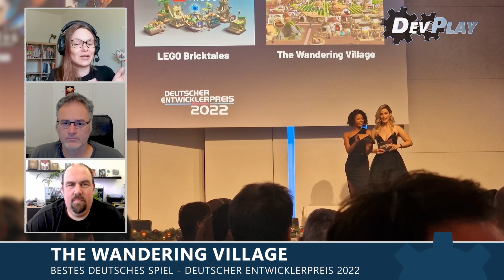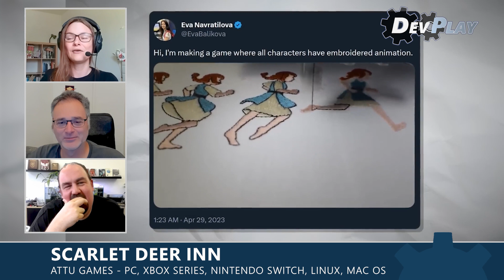Wie FAIR geht es bei der Vergabe eines Computerspielepreis zu?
In dieser Folge geht es um Computerspiele, die Preise gewinnen. Die Computerspieleindustrie boomt und mit ihr die Anerkennung für herausragende Leistungen in Form von Computerspielepreisen. Doch wie fair geht es bei der Vergabe dieser Preise zu? Die Frage nach Fairness in diesem Bereich ist von großer Bedeutung, da sie nicht nur die Anerkennung der Entwickler und Kreativen beeinflusst, sondern auch das Image der Industrie selbst prägt..

Themen:

Wie wichtig ist so ein Spielpreis wirklich?

Wie fair geht es bei einem Computerspielepreis zu?

Welche Kriterien führen zu einer Preisvergabe?

Hat ein Spielpreis Auswirkungen auf die Verkaufszahlen?

Wie weit erhöht ein Spielpreis die Aufmerksamkeit auf ein Spiel?

Deutscher Computerspielpreis und Deutscher Entwicklerpreis - Was sind die Unterschiede?

Kultur, Design oder Macher, was zählt bei einem Preis?

Was wird von der Politik gefördert und was wird abgestraft?

Wie ist es, wenn man Teil einer Jury ist?

Nominiert der Deutsche Computerspielpreis wirklich das beste deutsche Spiel?

Wie weit helfen Spielpreise den Entwicklern?

Wie willkürlich ist eine Preisvergabe?

Warum gewinnen manchmal unbeliebte Spiele einen Preis?

Fördern Jurys Personen oder Spiele?

Warum haben massenmarkttaugliche Spiele weniger Chancen?

Darüber diskutieren in dieser Folge:

Jan Theysen (King Art Games)

Philomena Schwab (Stray Fawn Studio)

Jan Wagner (Owned By Gravity)

Bewerbt euch bei uns!

In Kooperation mit GameStar Plus!

Diese Folge wurde am 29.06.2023 aufgezeichnet